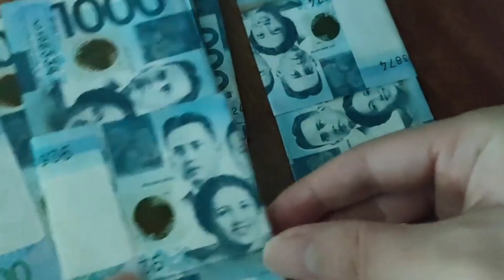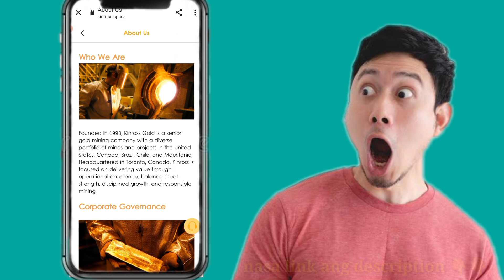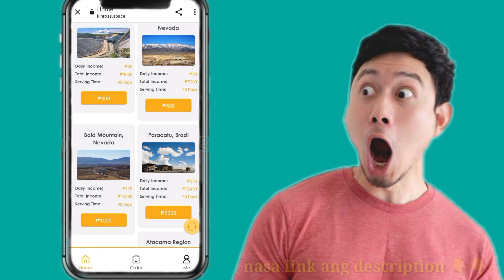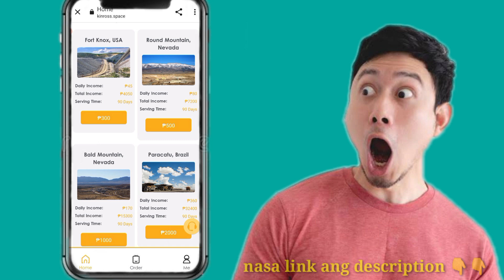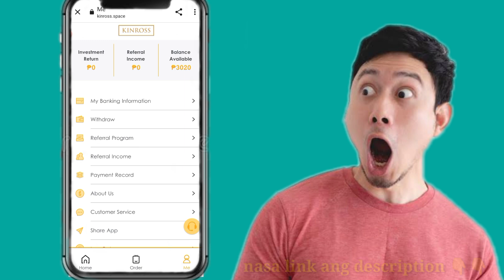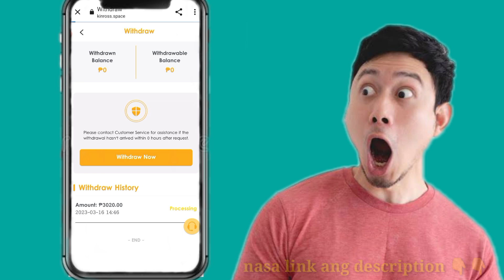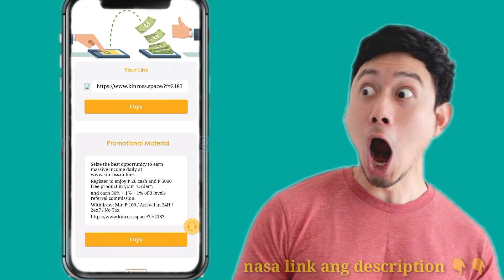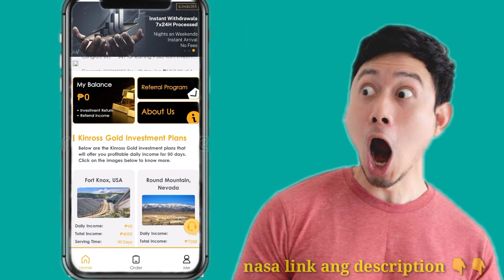free ₱20.00 upon sign up| ang bilis lang kumita Dito| kumita ₱100.00 araw-araw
the information contained in my videos/Channel is for general information purposes only. My channel assumes no responsibility for errors in the contents of featured application (s) and website (s) . I or this channel cannot guarantee your earnings in the featured application (s) and. Website (s).